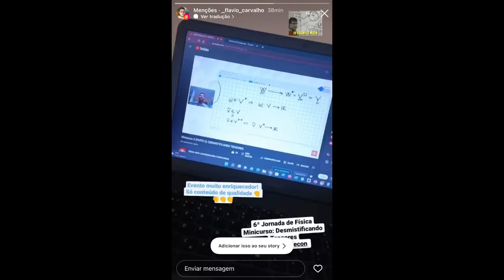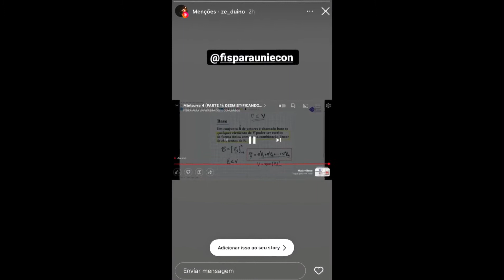FINALIZANDO ..... EVENTO CIENTÍFICO UNIFICADO 6ª JORNADA DE FÍSICA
✍🏻 Agradecemos a participação de todos e todas. Esperamos revê-los em nossas programações durante o ano e, na 7ª edição que ocorrerá em 2023 e terá como temática: "Física sem Fronteiras: interfaces com as outras ciências para a construção de uma sociedade saudável".

✍🏻✍🏻 Deixe nos comentários as suas sugestões para entrevistas, entrevistados, temas para minicurso e palestras.